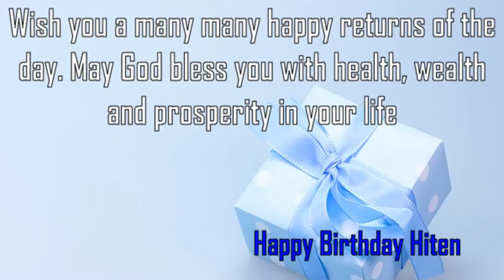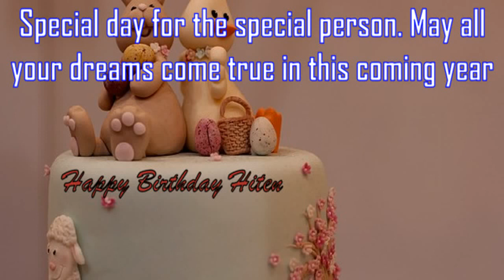Happy Birthday Hiten Image Wishes✔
Happy Birthday Hiten Images. Send Personalized happy birthday wishes to Hiten in 1 min by visiting
GreetName has thousands of image templates to choose from based on gender, age, and relationship. Pick the best image template. Enter Your Name and click 'Generate Personalized Image' button. You can share Hiten picture birthday wishes to any social network such as Facebook status, Whatsapp status, Instagram, Twitter, Google+, etc